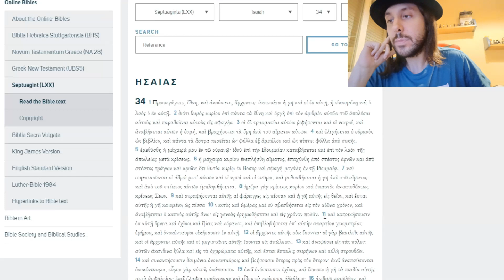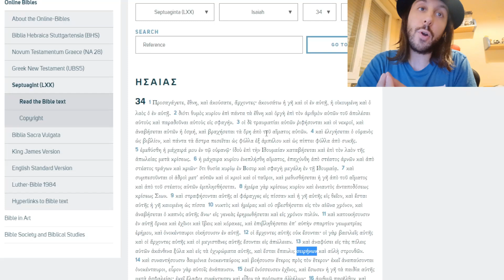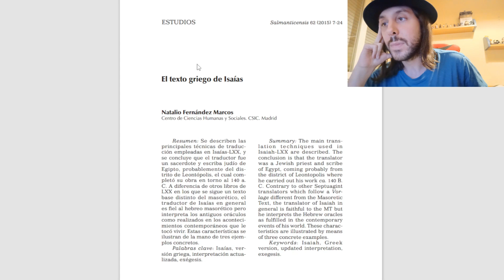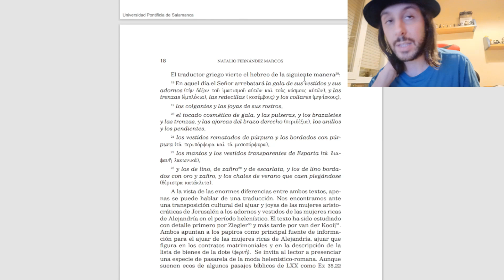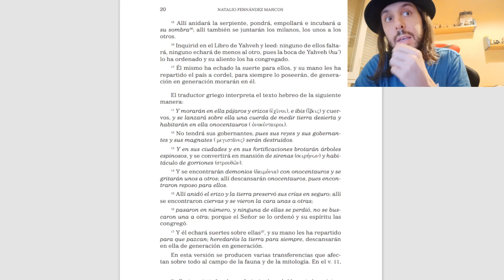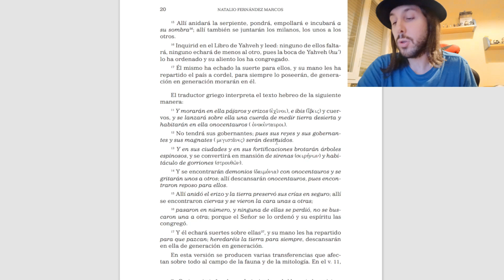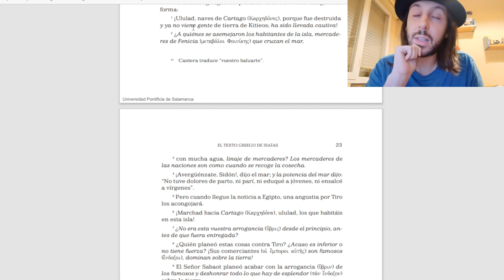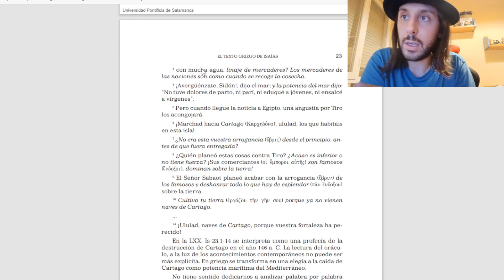¿Hay Centauros y Sirenas en la Biblia? Isaías en la Septuaginta Griega.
No te pierdas: "El Fracaso de la Evangelización en el Libro de Apocalipsis. Con Antonio Piñero."
Shalom Lekulam! Brujím Habaím! Hoy vemos que el Isaías de la Septuaginta Griega NO ES UNA TRADUCCIÓN, si no una ADAPTACIÓN CULTURAL.

Textos usados:
- Estudios Salmanticensis 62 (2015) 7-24. El texto griego de Isaías. Natalio Fernández Marcos
- Isaías 3
-Isaías 23
-Isaías 34